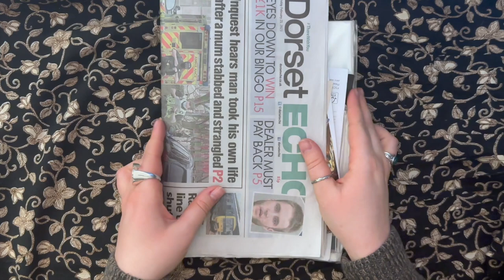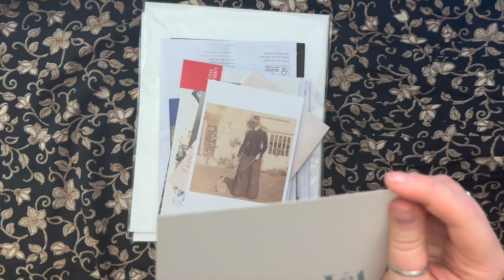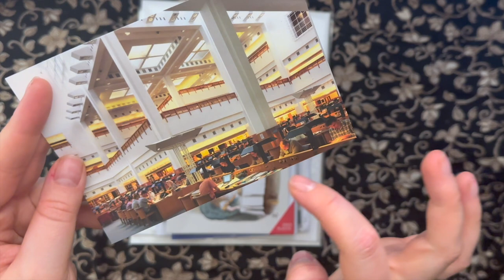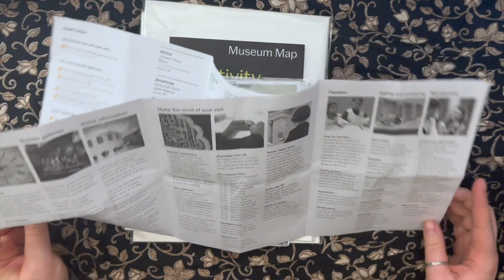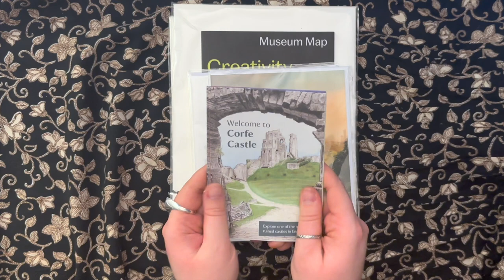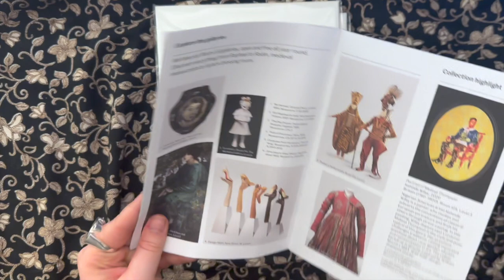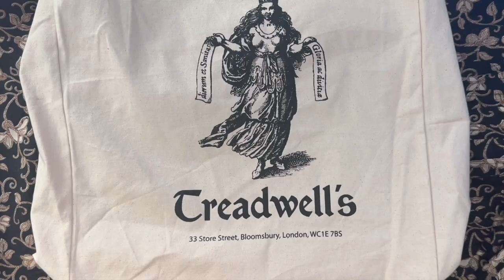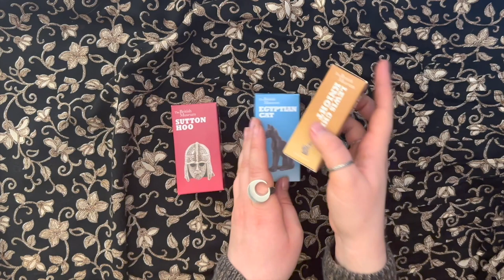UK Souvenirs Show & Tell🇬🇧🫖💌 Postcards, trinkets, treats | Soft-spoken, crinkles, smoothing maps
I recently went on a two-week archival research trip to the UK (for research on witches, of course), and I want to share everything I brought back with all of you! Join me for flipping through some crinkly, papery postcards and ephemera, British treats, museum figurines, map smoothing and tracing, and more.

00:00 Hello witchy friends
01:24 Crinkly newspaper
03:22 Postcards
06:37 Hieroglyphic Peter Rabbit
07:51 More cards
10:09 Pre-Raphaelite Postcards
12:09 British Museum guide map
13:09 Corfe Castle map
17:36 Thomas Hardy candle
19:20 Victoria and Albert museum map
20:28 Art prints
23:05 Tote Bags
25:18 Figurines
27:49 Suffragette ornament
28:38 Dorset mug
29:20 Phantom of the Opera
30:18 Steif Teddy Bear
31:27 Lush Oxford street
32:44 Treats + snacks
34:42 Thank you + goodnight